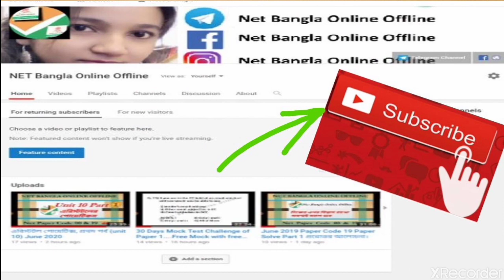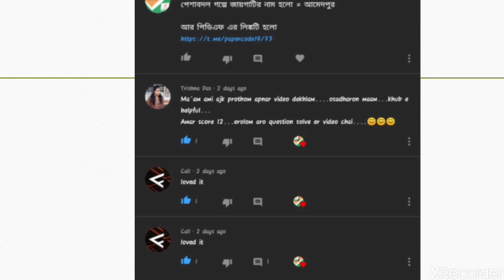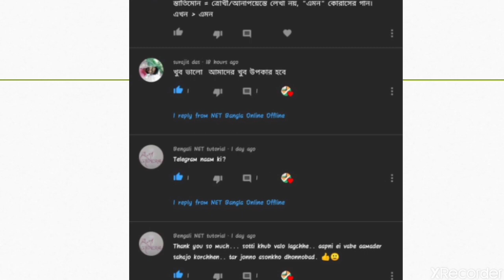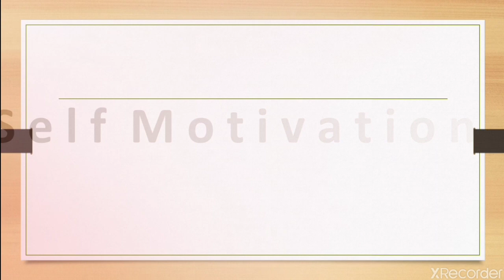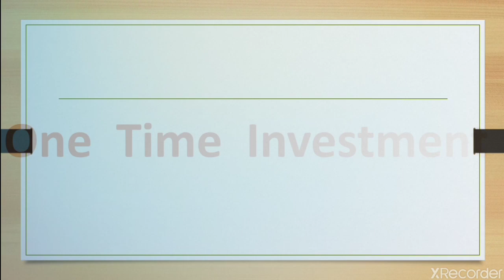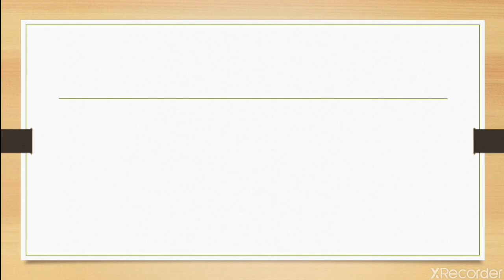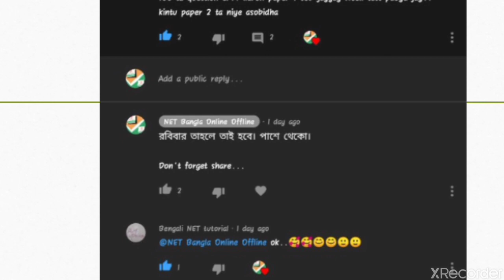🔥🔥10 most important tips for June 2020 Net Candidate🔥🔥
This is my Saturday Doubt clearing session.. Here I'm discussing about How to crack Net exam...With all my Experiences... So stay tune...

সতিনাথ ভাদুড়ি রচিত ঢোঁড়াই চরিত মানস  উপন্যাসটি আজ আমরা পড়ব। নেট পরীক্ষা ইউনিট ৪ এর অন্তর্গত এটি। ভিডিওটি আমি অনেকগুলি পর্বে ভাগ করেছি। আজ প্রথম পর্ব। প্রতিটি ভিডিওতেই অধ্যায় ভিত্তিক আলোচনা হবে। এবং এর পিডিএফও চাইলে নিতে পারো আমার টেলিগ্রাম চ্যানেল থেকে। আশা করি ভিডিওটি তোমাদের ভালো লাগবে।